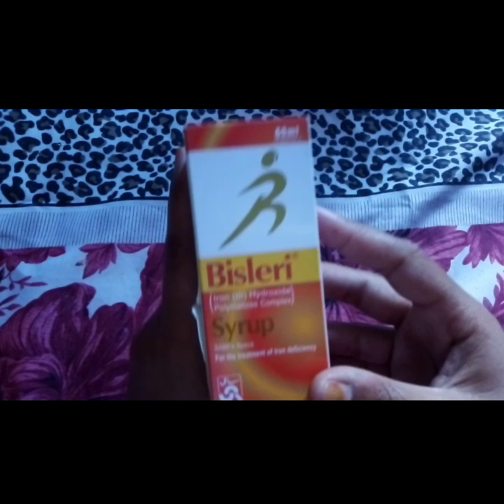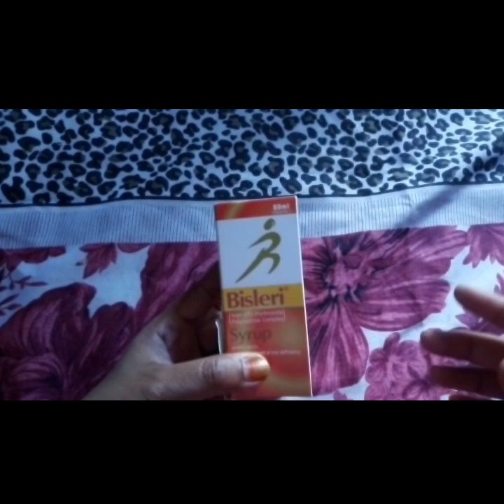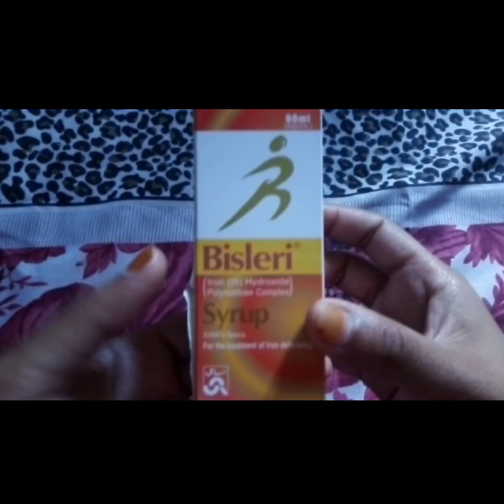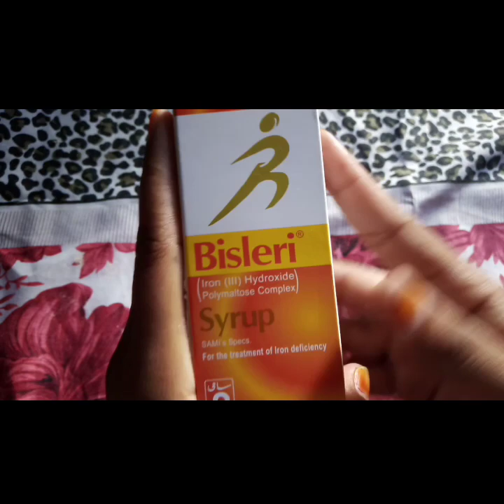bisleri syrup benefits in urdu / bisleri syrup dosage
hello friends!
As you know that i upload new videos on daily basis. So friends in this video i will tell you about the benefits and side effects of Bisleri Syrup.

Bisleri syrup is used for iron deficiency anaemia.